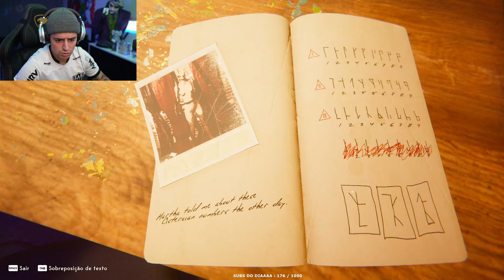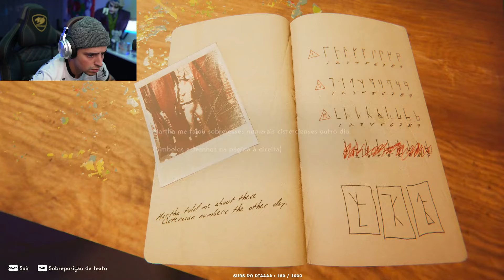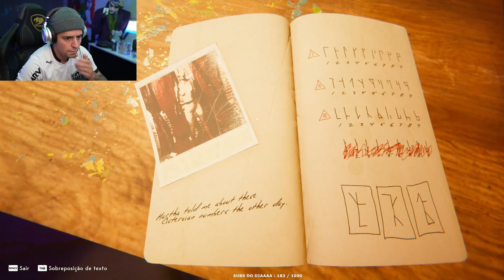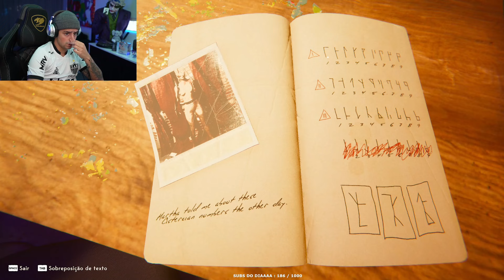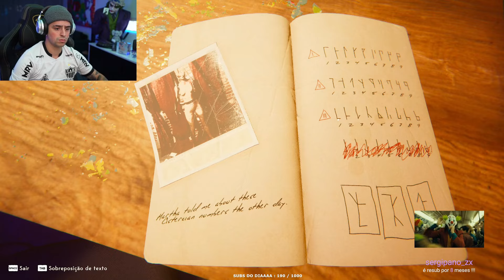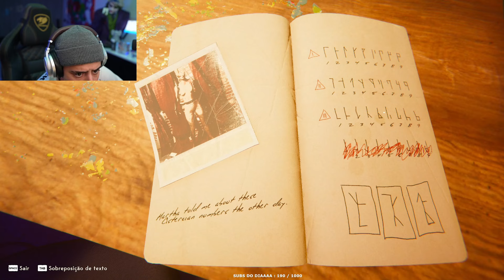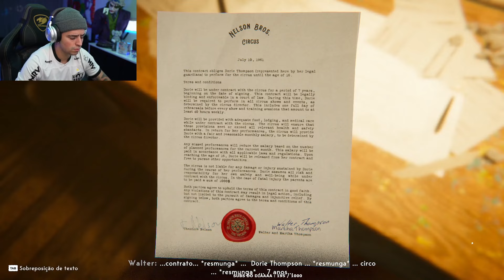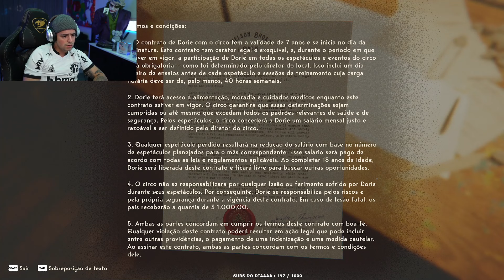CORINGA JOGANDO REVEIL #04